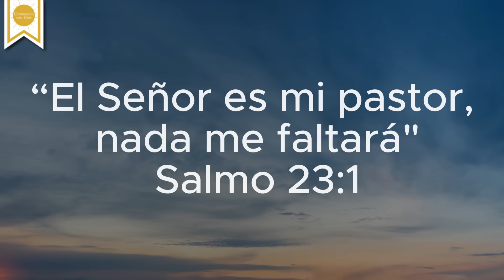✨🙏🏼Oración a la DIVINA PROVIDENCIA PARA INICIAR EL MES DE AGOSTO 🙌🏼🤲🏼 -Caminando con Dios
Iniciemos este mes de Agosto pidiendo a Dios que nos dé la gracia de reconocer su Providencia en cada momento.
Que podamos ver su mano en las alegrías y en las pruebas, en los éxitos y en los desafíos. Al comenzar este mes de agosto, hagamos un compromiso de vivir cada día con la confianza de que Dios proveerá todo lo necesario para nuestra vida espiritual y material.
Dios, en su infinita sabiduría y amor, nos guía y provee en cada paso que damos.

La Divina Providencia es la manifestación de la mano amorosa de Dios en nuestras vidas, asegurándonos que todo lo que necesitamos será provisto en su debido momento.